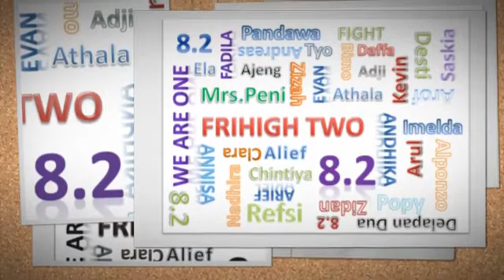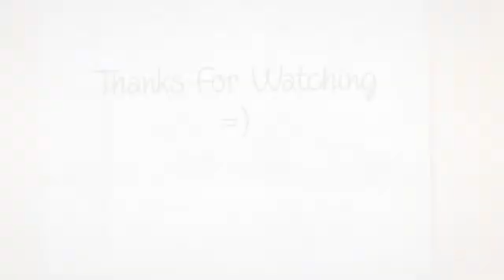FRIHIGHTWO 8.2 OFFICIAL VIDEO "STORY OF 8.2"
Athala Adz Present
FRIHIGH TWO 8.2
By: @AthalaAdzshary
SMPN 19 BEKASI

*No Copy Please :)